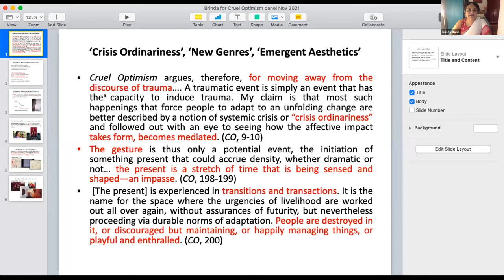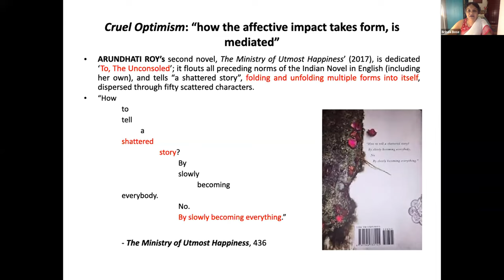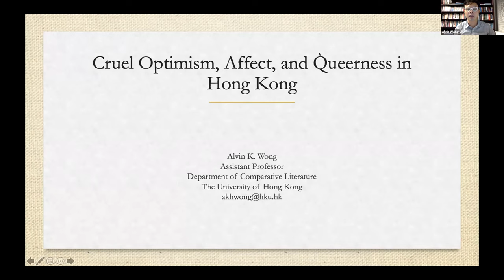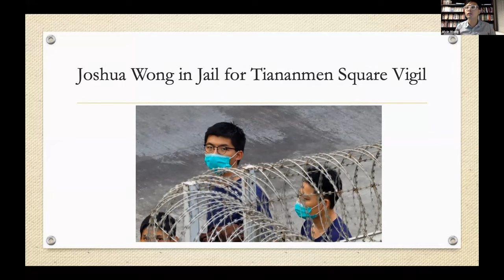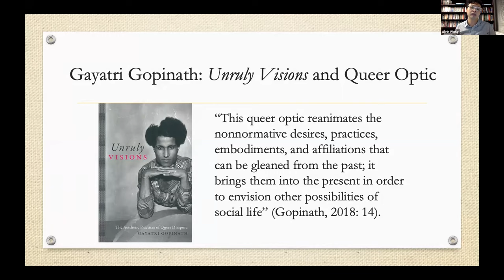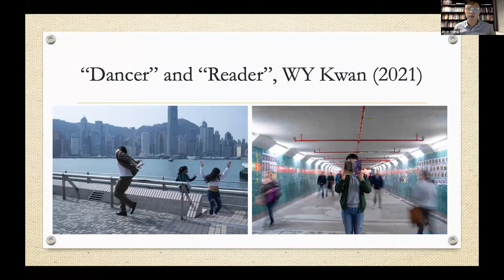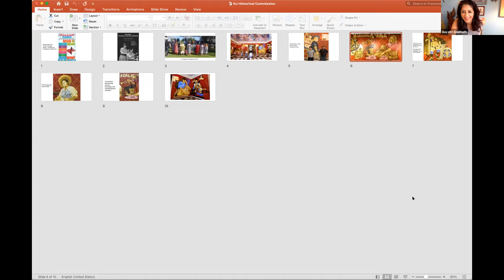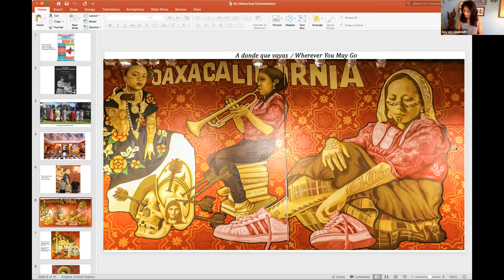Crisis Ordinariness: Lauren Berlant’s Cruel Optimism in a Transnational Frame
This conversation with with Brinda Bose, María Josefina Saldaña-Portillo, & Alvin K. Wong -- and moderated by Gayatri Gopinath -- took place via Zoom webinar on November 12, 2021.

“A relation of cruel optimism exists when something you desire is actually an obstacle to your flourishing.” So writes feminist/queer scholar Lauren Berlant in the opening of their groundbreaking book Cruel Optimism. On the tenth anniversary of its publication, and in the wake of Berlant’s untimely passing, this panel invites scholars from India, Hong Kong, the US, and the UK to reflect on the meaning and relevance of “cruel optimism” in a transnational frame. Berlant incisively analyzes the exhaustion of life under late capitalism within liberal democracies, and the toxic effects of “good life fantasies” within the context of precarity that marks the present moment. How do Berlant’s trenchant critiques of psychic attachments in the context of the ordinariness of crisis resonate today both within and beyond the borders of the US and Europe, in light of the devastations wrought by the multiple and converging crises of climate catastrophe, global pandemics, unfettered capitalism, and the entrenchment of authoritarian regimes?

Part of the Theory and Practice: Transnational Conversations on Gender and Sexuality webinar series — a collaboration between the Center for the Study of Gender and Sexuality at New York University and the Centre for Studies of Gender and Sexuality at Ashoka University (New Delhi) — aimed at TAP-ping into critical and creative energies from around the world, to expand the intellectual and geographical ambit of our conversations around gender and sexuality in relation to politics, rhetoric, and history.

Organized by the Centre for Studies of Gender and Sexuality at Ashoka University and the Center for the Study of Gender and Sexuality at New York University.

Brinda Bose teaches at the Centre for English Studies at Jawaharlal Nehru University, New Delhi. Her interests are in gender and sexualities, modernist and avant-garde literatures, film studies and humanities studies. She has now taught for over 25 years, first at Delhi University and now at JNU. Her edited collection, Humanities, Provocateur: Towards a Contemporary Political Aesthetics, came out in July this year, and her first chapbook of poems, Calcutta, Crow and Other Fragments, was published in July 2020. She has edited and co-edited collections like The Phobic and the Erotic, Gender and Censorship, Translating Desire, and Interventions; she has done critical editions of Woolf’s Mrs Dalloway, Conrad’s Heart of Darkness, and Carroll’s Through the Looking Glass; and edited a collection of critical writings on the early novels of Amitav Ghosh. Her monograph, The Audacity of Pleasure: Sexualities, Literature and Cinema in India, was published in 2017.